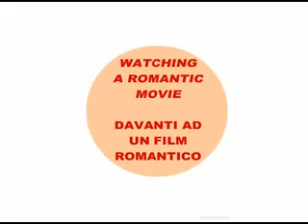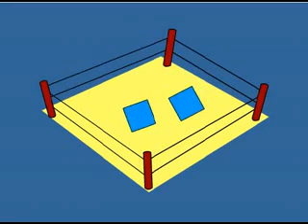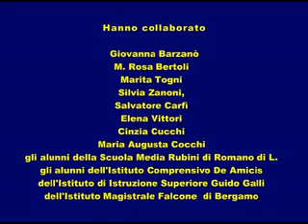Hombres vs Mujeres (diferencias)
Las diferencias entre hombres y mujeres...Enjoy!! XD